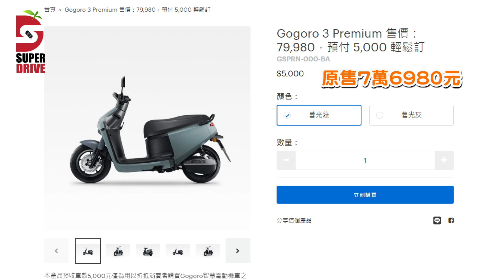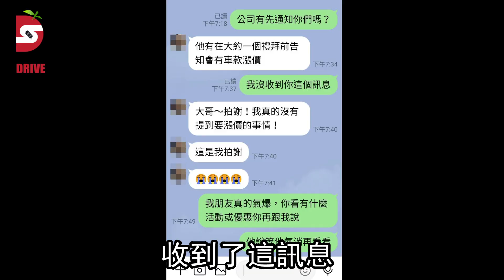Gogoro四款新車悄漲5000元 官方回應：滾動式調整 獨家 | 台灣新聞 Taiwan 蘋果新聞網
今年四月，原物料成本大漲、汽機車價蠢蠢欲動之際，電動機車龍頭Gogoro於27日發表新年式Gogoro2、Gogoro3系列車款，強調增加萬元配備不漲價，叫陣燃油機車業者。沒想到，時隔不到兩個月，四款「升級不漲價」的車型竟悄漲5000元。對此，Gogoro回應只是滾動式調漲，且有公布於官網供消費者查詢。

Gogoro四月底公布的4款新年式新車，有 Gogoro S2、Gogoro 2 Premium、Gogoro 2 Delight 以及 Gogoro 3 Premium。Gogoro S2，在新年式增加 TPMS 胎壓偵測器、黃金鏈條傳動系統、霧面烤漆、升級中柱感測開關，另外也導入賽道碼表計時模式。

在 2 系列部分，升級的車款有 Gogoro 2 Delight，以及從原先 Gogoro 2 Plus 升級而來的 Gogoro 2 Premium，共同升級的配備包括水冷馬達提升到 7kW、TPMS 胎壓偵測器、Flo Drive 傳動系統、升級中柱感測開關。Gogoro 2 Premium 另外則升級 12 吋前後輕量化鋁圈、3 種全新烤漆顏色、特製 Premium 專屬音效。Gogoro 2 Delight 則是有專屬的霧面烤漆車色。